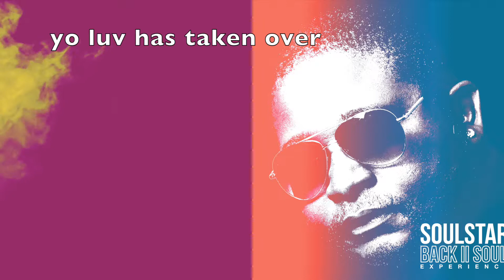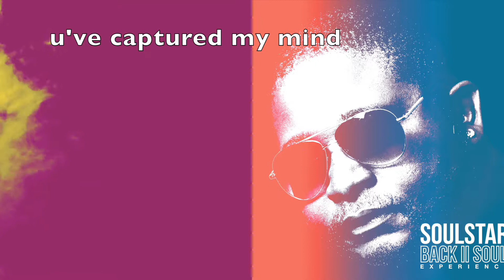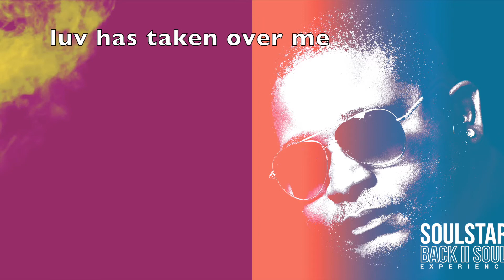Soulstar ft Tumi I can feel it[ Lyrics Video]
2nd Single taken from BackllSoulExperience Album dropping fri 9th on iTunes